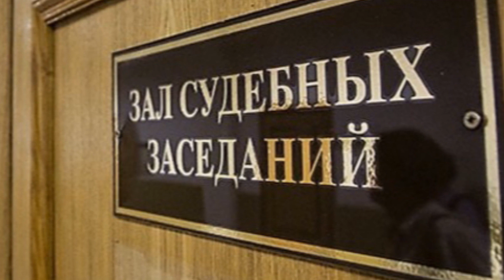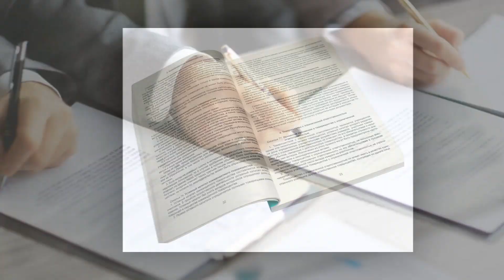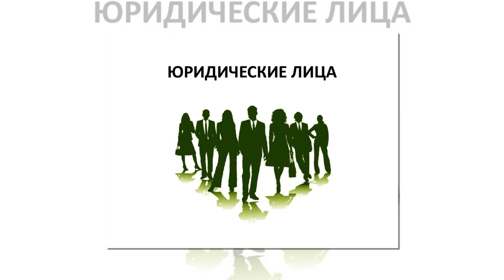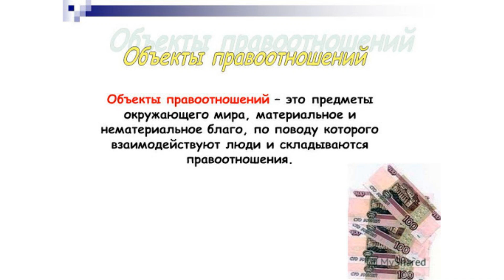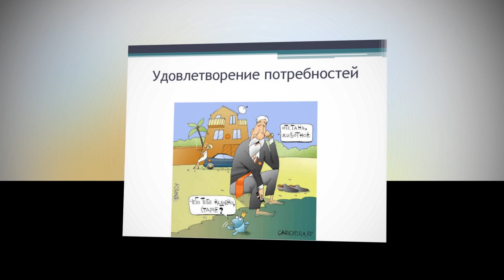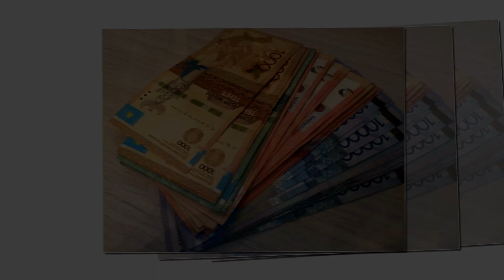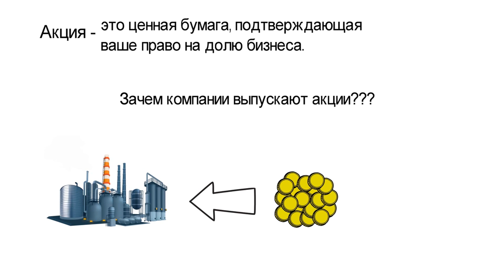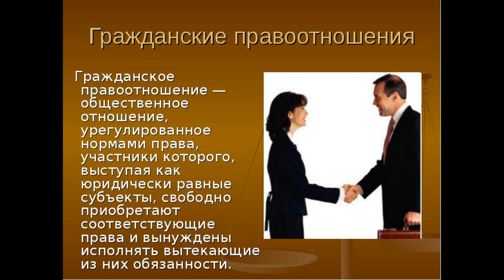ГП т 2 Гражд правоотнош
Каждый день мы, сами того  не зная, вступаем в гражданские правоотношения. Как разобраться в таком  сложном  вопросе? Кто может вступать в гражданские  правоотношения? По поводу чего  складываются данные правоотношения? На все эти вопросы вы найдёте  ответы, просмотрев  данную лекцию. Удачи всем!